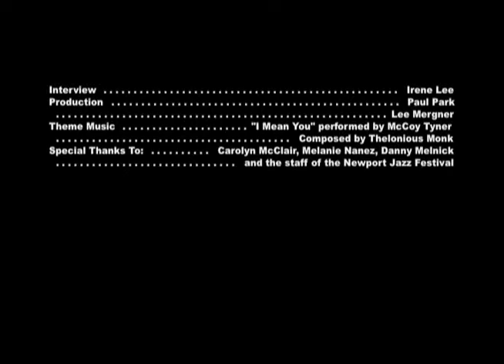Saxophonist Scott Robinson on his "Doctet"